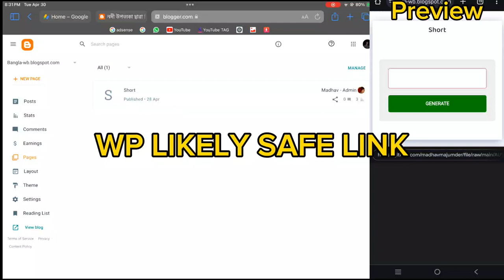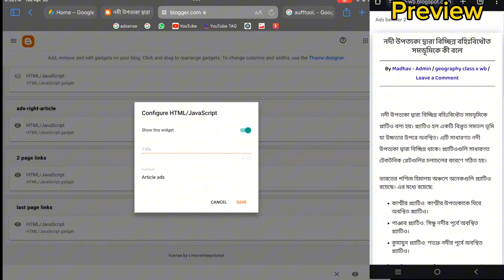Blogger safe link script theme || wp likely safe link theme script blogger for blogger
Your topic:
url shortner website script for blogger,
blogger safe link script,
blogger safe link theme,
organic click on google search safe link blogger theme,
organic safe link blogger theme,
blogger url shortner script,
optimizing blogger themes for safe linking,
organic seo for blogger safe links,
safe link tactics for bloggers,
blogger safe link like wordpress,
blogger url shortner script theme xml,
safelink script for blogger,
wp safe link script
Blogger url shortner,
Blogger url shortner template,
Blogger safe link 2024,
Wordpress Safe link script,
Wordpress AdSense safe,
url shortner,